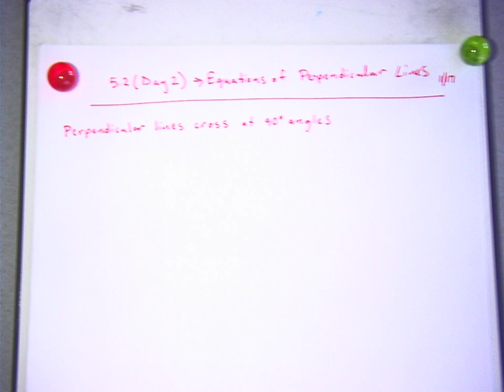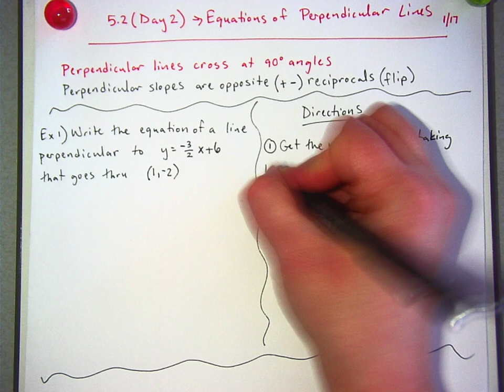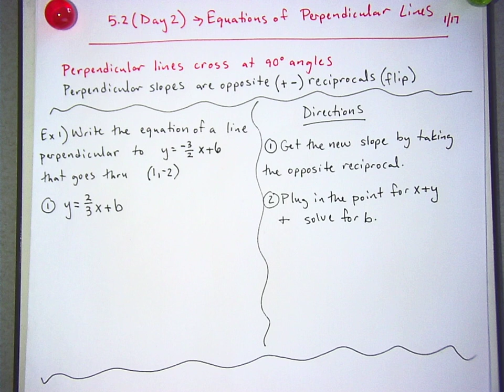Math 9 1/17 (Part 1)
Lesson 5.2 (Day 2)